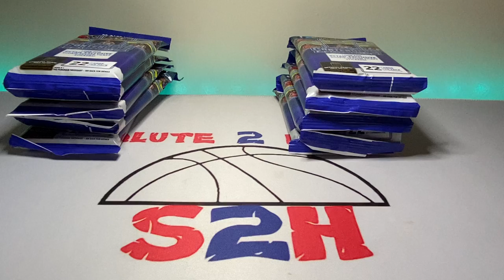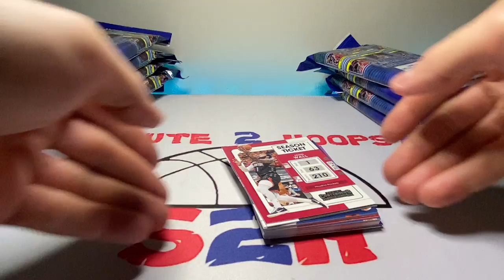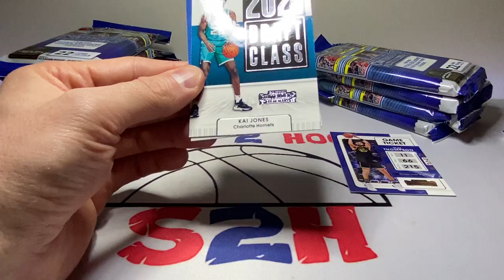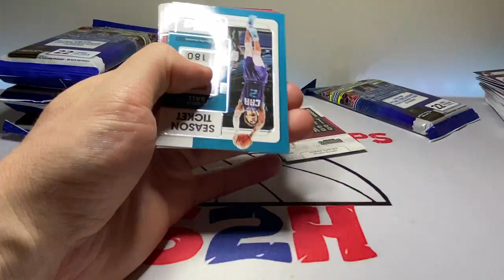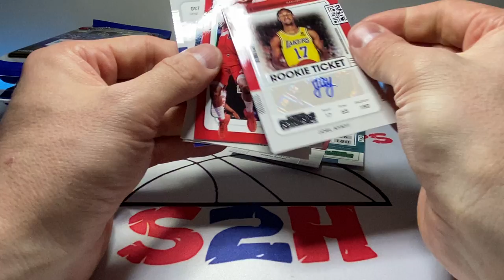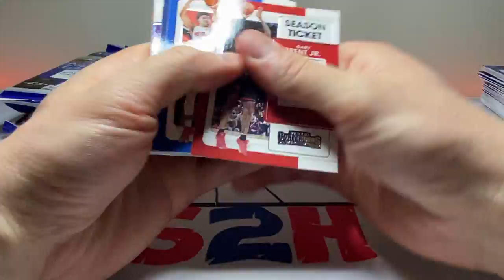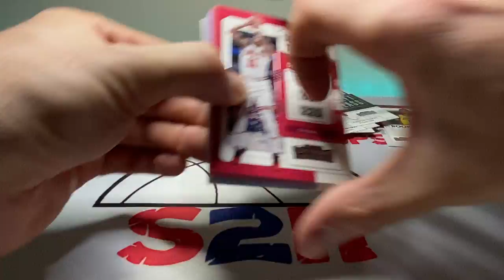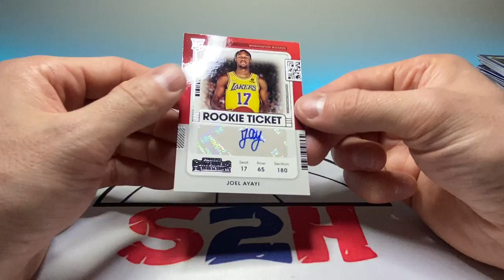Not the rookie auto we wanted 😅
What is up you guys!? Another video for your viewing pleasure right here! I haven’t been able to locate anything in the wild so I strolled over to my LCS and bought ten packs of contenders basketball . Contenders is always a tough rip but we did manage to get a rookie auto !

SALUTE